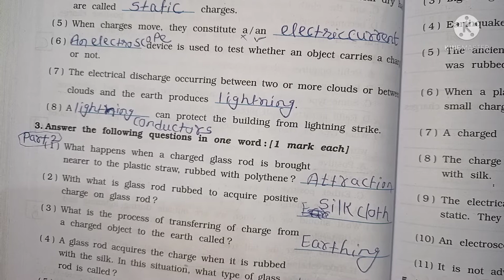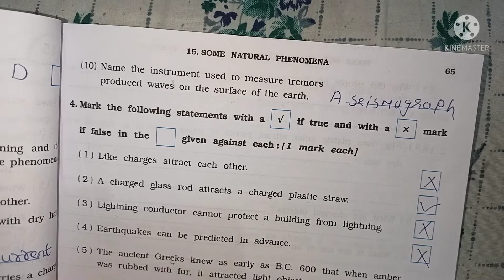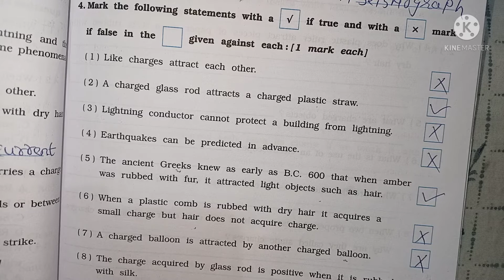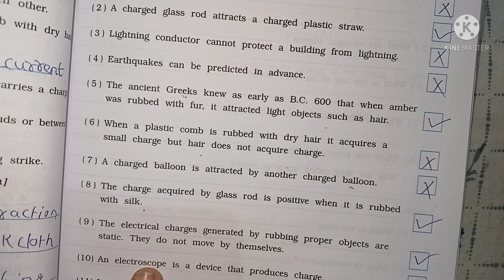Class 8 Science SEM 2 lesson 15 part 2 Some Natural Phenamanom Workbook solution Gujarat board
All chapters explanation, summary, exercise CBSE/GSEB/NCERT/KTBS grade :- class 8 GSEB /NCERT / CBSE /KTBS subject  :-  science workbook book :- science workbook for semester 2 chepter 15:-      Some Natural Phenomena  Easy explanation in for other grades and subject study material. kindly visit and subscribe our channel Sarika study academy.
Sarikastudyacademy Textbooksolutions workbooksolution. ncertsolution class8sciencequestionandanswer navneet_workbook_solution gujaratboardsolution class1to10std.questionsandanswers In this video i explained Science lesson 14 chemical effect of electric current so i hope you under stand the explanation and question and answers i hope this video help for your learning If you like than subscribe to my channel and hit the bell icon. .